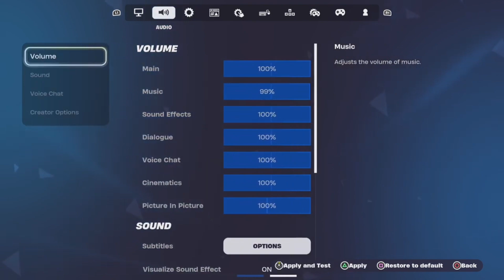RANKED DUOS WITH MY BROTHER (DID I DO WELL??)